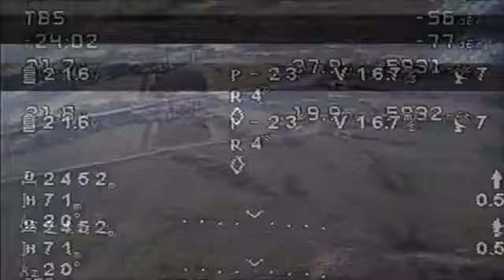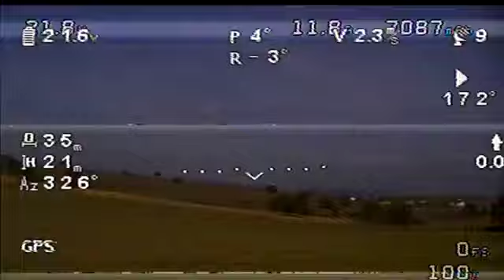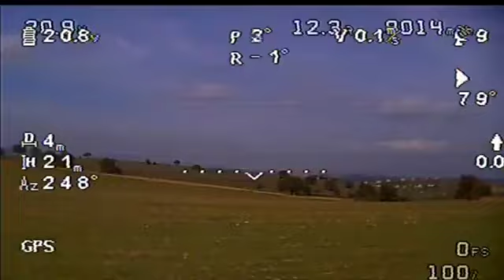TBS Discovery 9600 mt Flight Record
TBS Discovery Pro Long Range / Distance Record (with half performance)